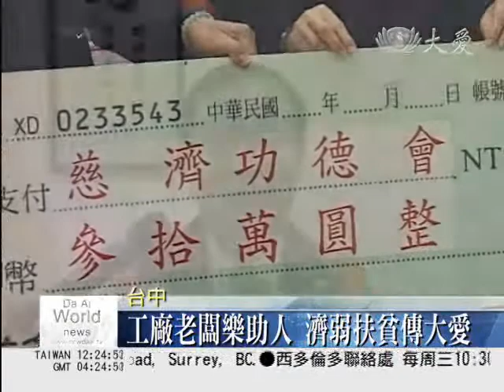社區義工獻良能 路見不平補坑洞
在台中有一群工廠的大老闆，在開車出外時，只要看到路不平，就會帶著瀝青一起去舖路，即使全身沾滿汙泥，也很歡喜。這次日本大地震，他們更是發揮愛心募集善款，要捐給慈濟做國際賑災，在日本重建的路上，也有他們的一分心。